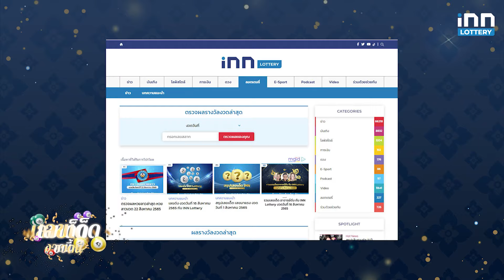สรุปเลขเด็ด เลขมาแรงทั่วไทย งวด 01/08/67 | เลขเด็ดงวดนี้กับ iNN Lottery